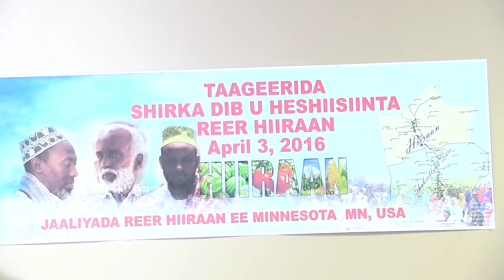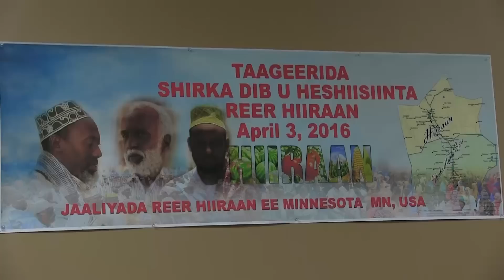Baaq Taageerada Shirka Dib Hishiisiinta Reer Hiiraan